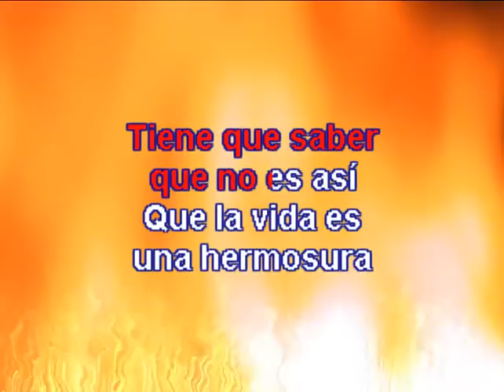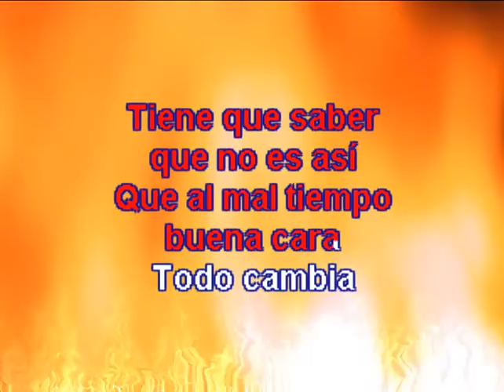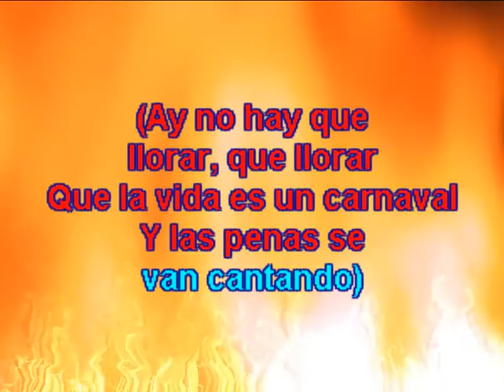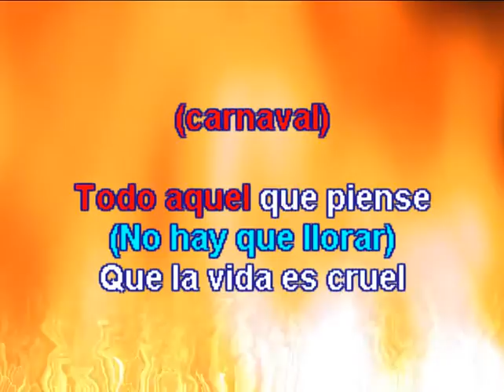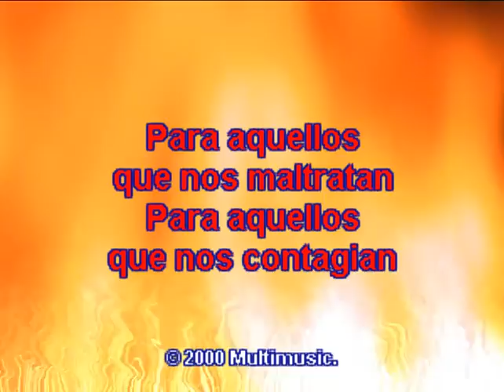Karaoke Celia Cruz - La vida es un Carnaval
Descubre lo FACIL que es generar ingresos por Internet. Te revelaremos GRATIS el SECRETO tan solo registrándote en el siguiente enlace

Celia Cruz

Álbum: Lo mejor Merengue y Salsa

Título: La vida es un Carnaval